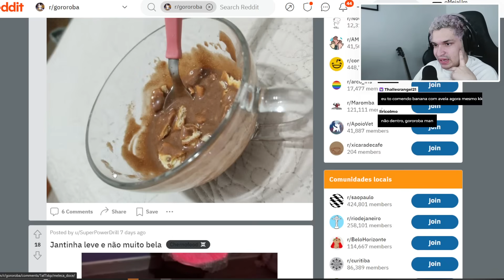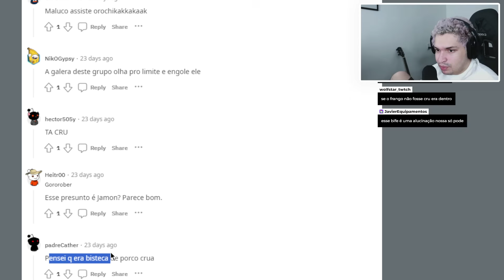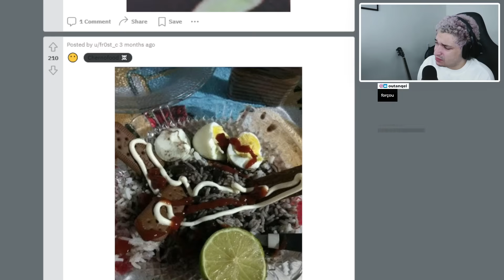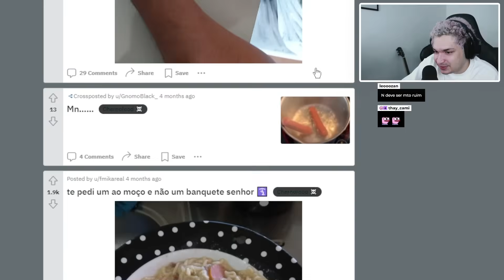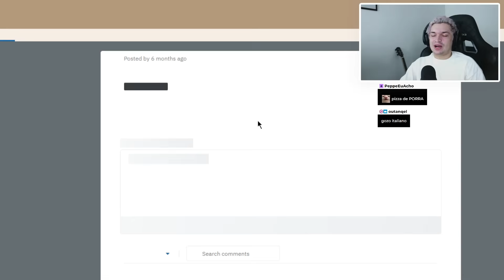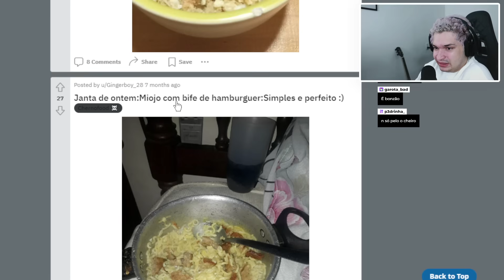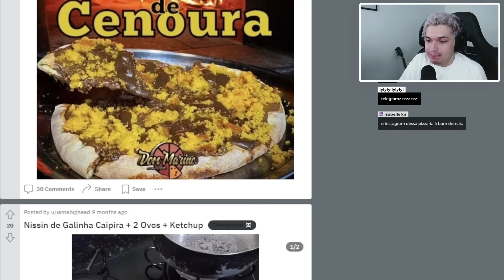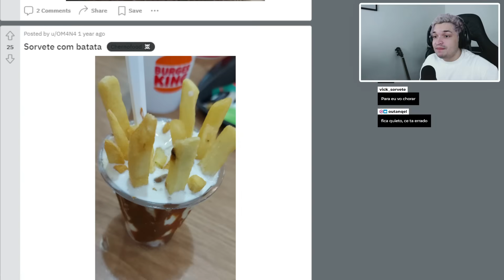COMIDAS GORE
eh nois